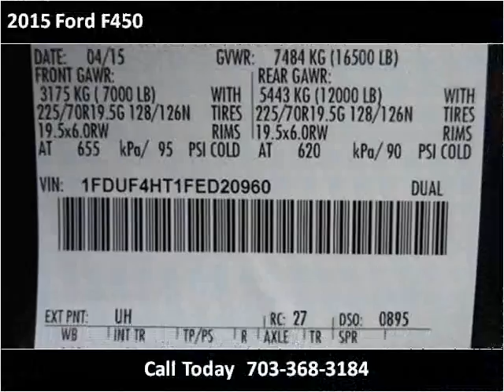2015 Ford F450 New Cars Manassas VA